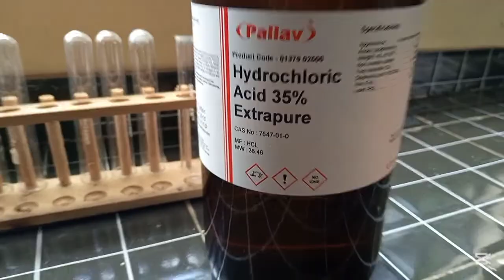905/2 KJSEA: Integrated Science paper 2 grade 9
Science paper 2 Practical grade 9